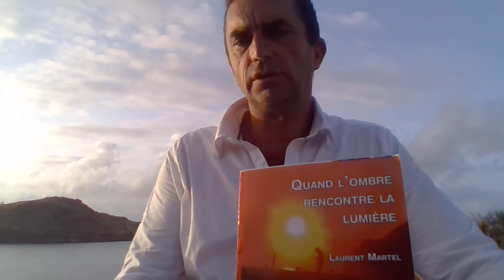Initiation reiki 2 symbole mental émotionnel SEI HEKI Direct Stage St Barthélemy / Laurent Martel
Pour les personnes malentendants ou parlant  une langue étrangère, vous pouvez afficher  les sous-titres choisir une langue. Appuyez sur lecture puis allez dans options sous-titres « oui » , puis traduire automatiquement -

INITIATION EN CHAMANISME :
STAGES DE DÉVELOPPEMENT PERSONNEL
Formations en présentiel ou en Ligne E-Learning (videos) :

- Enseignement en Chamanisme Sibérien, le chamanisme des Runes, le chamanisme vert,
- Initiation en Reiki Usui Ryoho
- Magnétisme, radiesthésie,
- Lecture des annales akashiques,
-Libération des mémoires Karmiques et Transgénérationnelles,
- Psychothérapie cognitive PNL et spirituelle
- Médiumnité

MA CHAÎNE YOUTUBE : Laurent Martel
RETROUVEZ GRATUITEMENT la chaîne : YouTube du Cabinet Thérapeutiques Énergétiques Holistiques.

-Soins énergétiques - Initiations-Formations ou Psychothérapie en Cabinet, à Distance ou chez les personnes.

L’efficacité du travail énergétique dépendra  beaucoup du taux vibratoire de votre Thérapeute ! Alors choisissez le, le plus haut possible !

Attention beaucoup Formation dans ces milieux sont incomplètes.
Formation reiki Certifier par la Fédération Française de Reiki, un gage de qualité !

«Donner un maximum d’informations pour que chacun devienne autonome dans la gestion de sa santé et de sa vie », constitue mon chemin que j'ai décidé de suivre à travers mes articles, mes livres, mes conférences, mes ateliers et mes stages. Ce site répond également à mon désir. Car je le met gratuitement à la  disposition tous.

Site internet :
laurentmartel.net

***TOURNÉE INTERNATIONALE 1 fois par an stages de développement personnel ***

Mes coordonnées :
- Messenger et Par FACEBOOK : Laurent Martel (cabinet  Thérapeutiques Énergétiques)

-Mon 1er LIVRE Quand l’ombre rencontre la lumière, best-seller Version Thérapeutique nouvelle édition revue et augmenter  25 +10 =35€ avec les frais postal lettre suivie en France

- Mon 2ème LIVRE Recueil et Citation contemporaine  MANTRA :19 +9 =28€ avec les frais postal lettre suivie en France

-Mon 3ème LIVRE L’ÉMERGENCE DE MA CHRYSALIDE : 19 +9 =28€ avec les frais postal lettre suivie en France

-Mon 4ème LIVRE 52 MANTRAS pour prendre Soin de Soi : 19 +9 =28€ avec les frais postal lettre suivie en France

COMMANDEZ auprès de moi VOUS recevrez une dédicace en plus, demandez si VOUS ne trouvez PAS, MERCI.

Une Chamane en Sibérie m’avait dit : Une fois, on est vraiment chaman, on travaille avec le Petit Peuple, les Esprits de la Nature du monde intermédiaire qui y habitent, et on s’est faire les désenvoûtements chamaniques, c’est ce que m’a enseigné le Chaman en Sibérie à Touva-kyzyl.

Laurent Chaman de lignée familiale, évolutif formé, initié en Sibérie,  Chamanisme Sibérien,  Chamanisme des Runes et Chamanisme Vert. Soins et Enseignements professionnels en Chamanismes.
Niveau Tambour n*12, Maître Enseignant en Reiki Usui Ryoho, Médium Spirit, Psychopraticien Cognitive Master en PNL, professionnel depuis 1987.